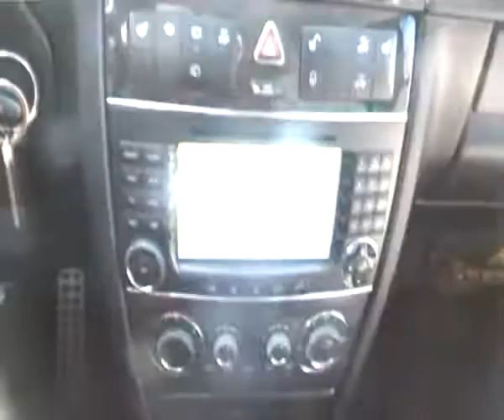SDV 0295.webm (2009-05-03)